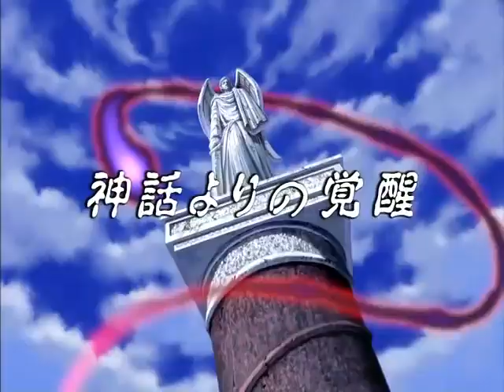los caballeros del zodiaco_saga de Hades_seiya despierta su armadura divina